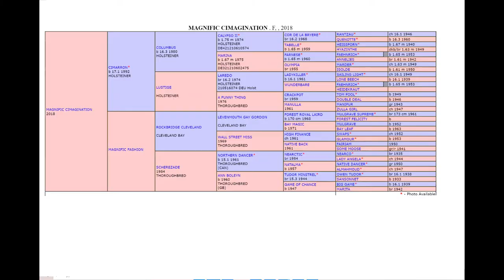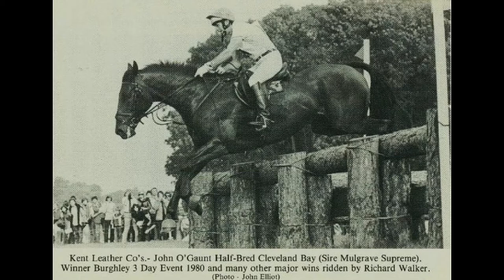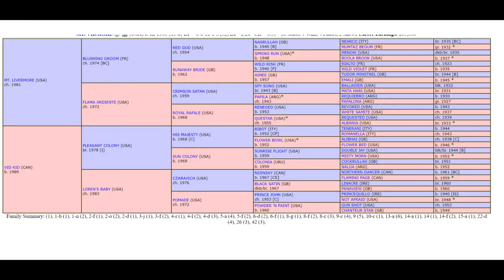Magnific C'Imagination Vlog 1